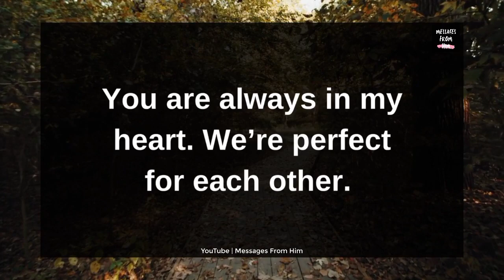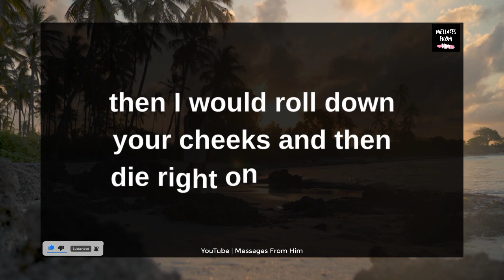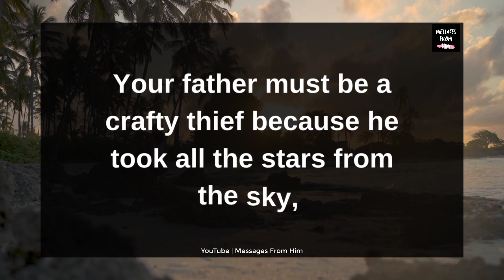Hey, I Didn't REMEMBER You AT ALL!!😪💖💍😱👰😭👰| Twin Flame Reading Today 05 December 2023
RELATED QUERRIES :
dm to df
divine feminine